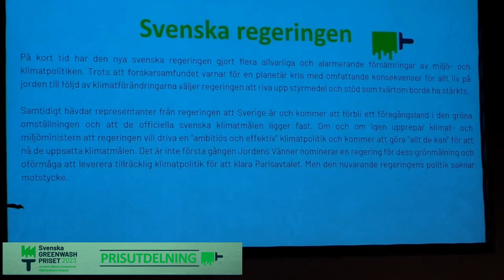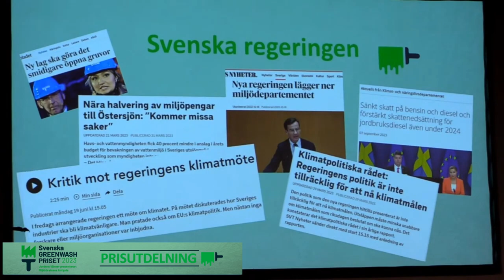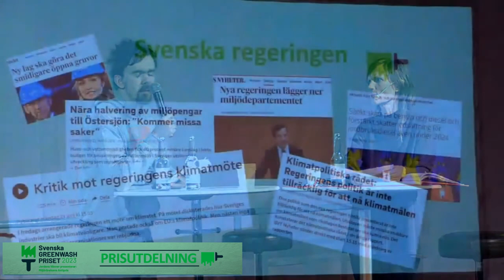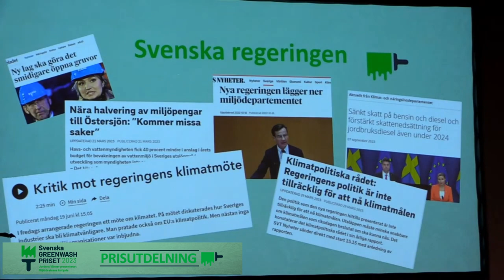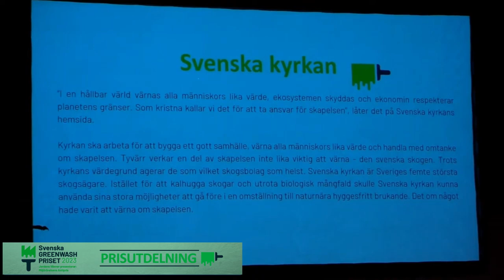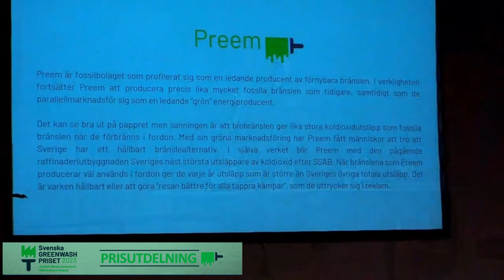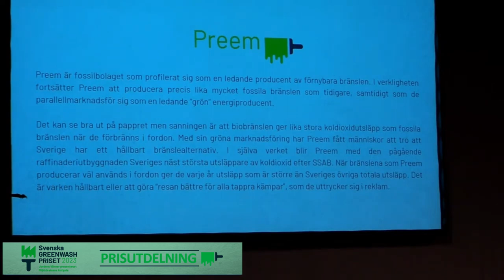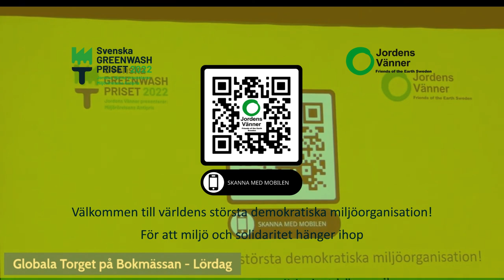Prisutdelning Svenska Greenwashpriset 2023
Vem blir årets vinnare av Svenska Greenwashpriset? 👊
Blir det regeringen, Svenska kyrkan eller Preem?

Varje år delar Jordens Vänner ut Sveriges minst attraktiva miljöutmärkelse: Svenska Greenwashpriset. Syftet med priset är att uppmärksamma när olika aktörer greenwashar, alltså framställer sig själva eller sin verksamhet som mer hållbara än vad de är.

​Vad är greenwashing? Greenwashing är ett begrepp som växt fram och fått sin definition genom debatter och medial rapportering. Det används globalt och betyder: att framställa något som bättre för miljön än vad det i själva verket är och/eller att leda uppmärksamhet från något dåligt till något som ser ut att vara bra för miljön. På svenska benämns det även som grönmålning eller gröntvättning